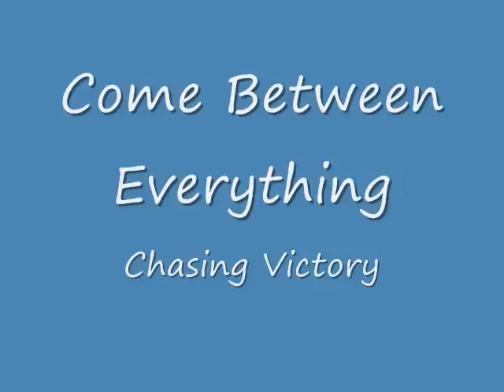Come Between Everything - Chasing Victory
ive been looking for this song for some time on youtube  never could so i uploaded it for myself...